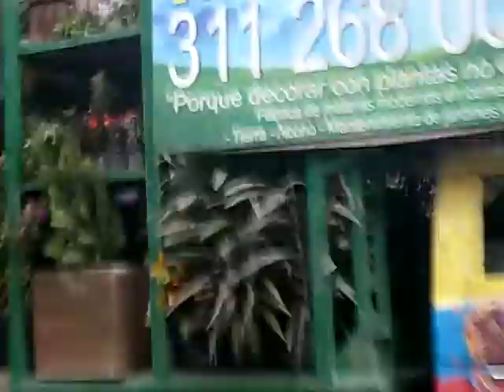televivero 02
Como toda la vida las pizzas han sido muy fáciles de conseguir porque había un servicio a domicilio,  ahora este sistema de acercamiento y facilidad de consumo se aplica a empresas tan variopintas como un Vivero. En este caso es por una buena causa, acercar la naturaleza a las viviendas de las ciudades. Los viveros suelen estar a las afueras de la ciudad, que es donde tienen espacio para tener una gran variedad de plantas y arboles, lo cual hace que cada persona que tenga o quiera comprar algo se desplace en transporte normalmente privado y contamine un poco mas. Con el nuevo sistema de Televivero se podrá abastecer a muchas viviendas en el mismo viaje, y con su innovador sistema de almacenaje y transporte puedes bajar cuando llegan a tu casa y ver si te apetece comprar alguna otra planta.